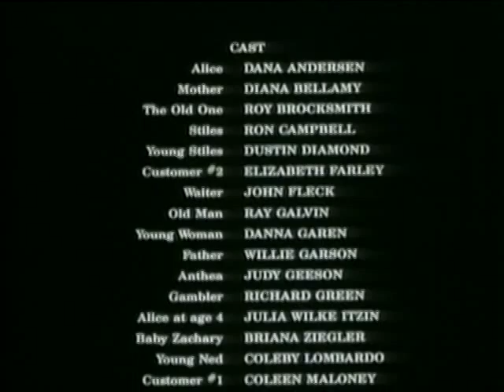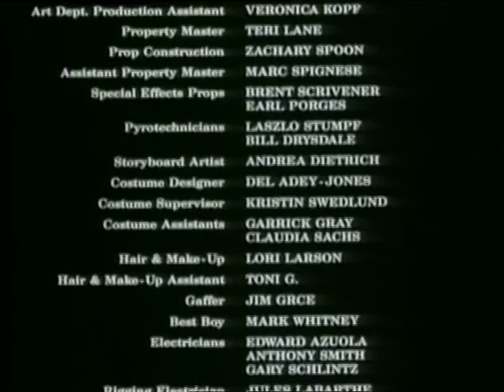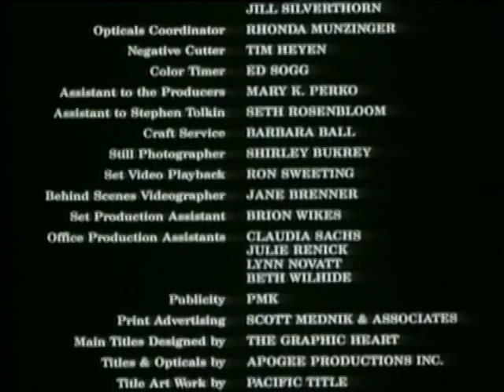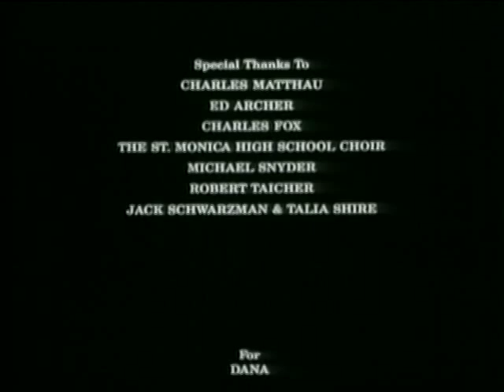The Price of Life (1987)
In the future money is not the most valuable commodity -- nor stocks nor shares. Instead the currency of choice is time and the populace are able to trade hours, days and weeks off their lives in exchange for services and goods. Into this world is born baby Zachary -- who grows into a little boy with a game plan and a scheme to make more time; whereas his sister swaps weeks for sweets etc as if it didn't matter. As adults, Zachary has continued this path, but so has his sister and he finds himself trying to challenge the rules to try and save her and his mother.